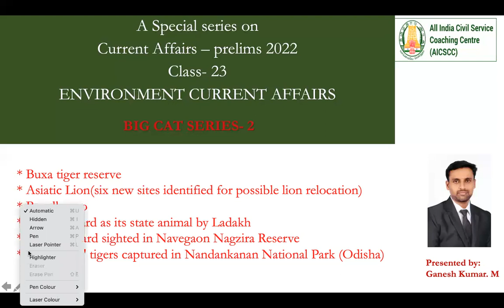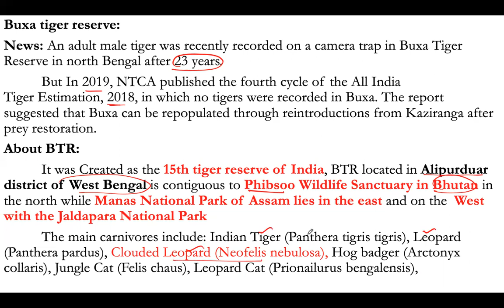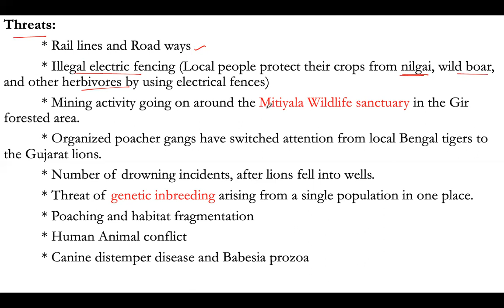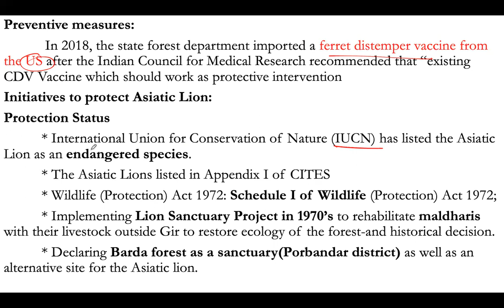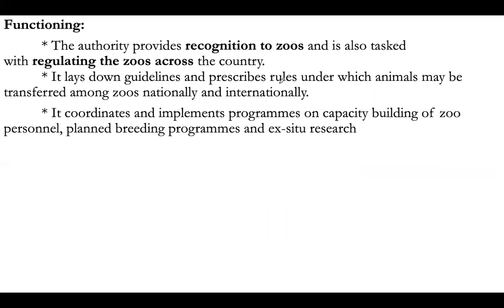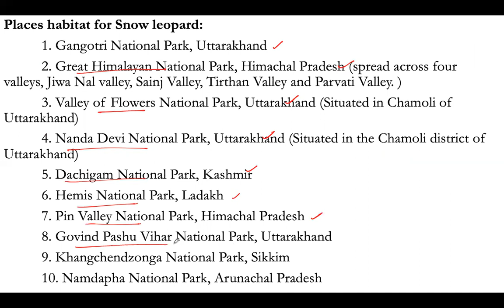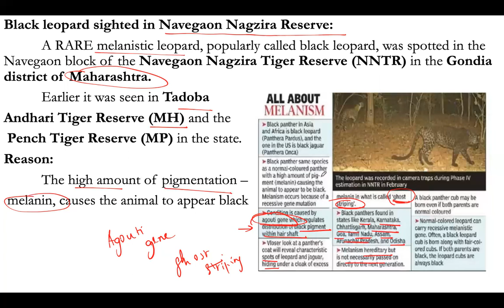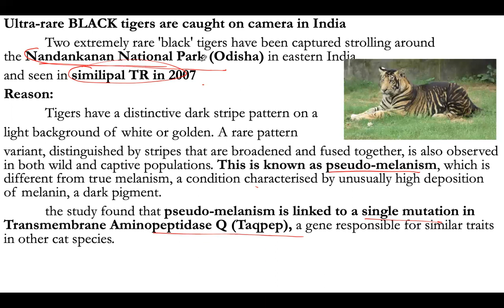Environment current affairs | Part-2 | Class-23 | Mr.Ganeshkumar | Upsc | Prelims